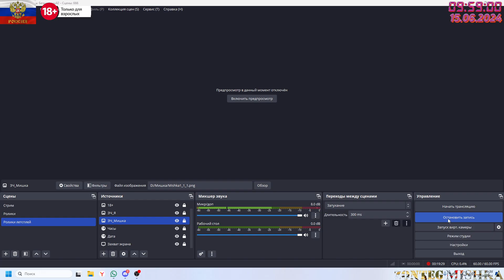Serious Sam II. 3я часть амулета. Чаньонлиньский храм. БОСС. serioussam . Тест на 11й винде.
Serious Sam II. 3я часть амулета. Чаньонлиньский храм. БОСС.
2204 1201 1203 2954 (Юмани)